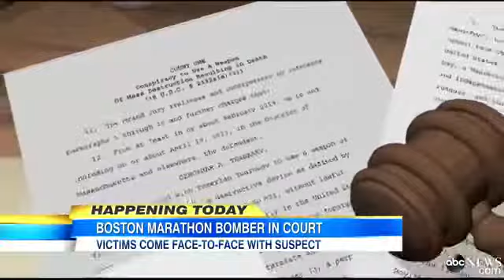Boston Bombing Update: Suspect Dzhokar Tsarnaev To Face Bombing Victims in Cour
The Boston Marathon bombing suspect will face up to 30 charges when he enters his plea.